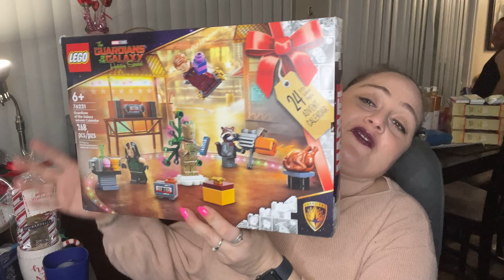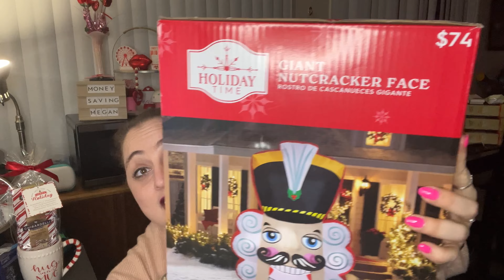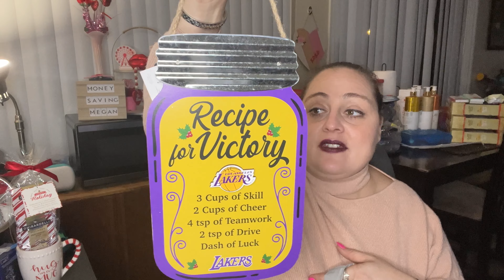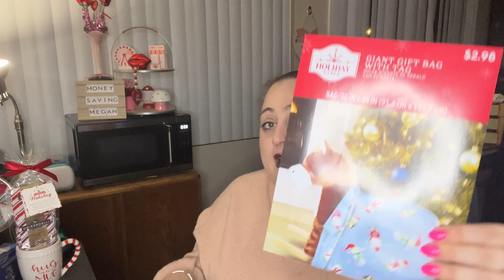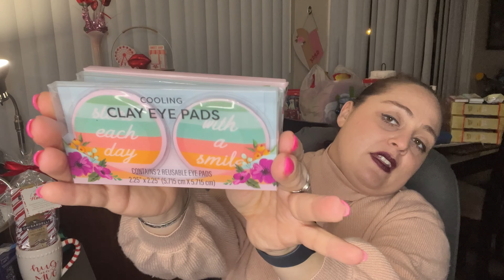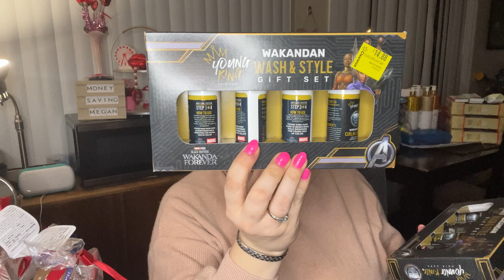WALMART 90% OFF CLEARANCE - WALMART AFTER CHRISTMAS DEALS- CANT BELIEVE ALL THE SENSATIONAL FINDS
Hello Friends ! - I scored at Walmart
This channel is about how to save money and get more bang for your buck. I will show you all my clearance finds and tell you where all the deals are.
I love to shop and get that bang for my buck. Huge shout-out to Couponing for a cause for all of her amazing content and being a great friend.

I'm a mom of 3 one girl and 2 boys.

 ⛄Facebook: Hobby Lobby, Home Goods, TJ MAXX, ROSS, Dollar Tree Buy Sell & Trade

🐬 99 CENTS STORE SHOP WITH ME- NEW BEE KIND FINDS AND MORE ONLY AT THE 99-JANUARY 2023

🐬 DOLLAR TREE BRAND NEW FINDS I HAVE BEEN SEARCHING FOR- DOLLAR TREE SHOP WITH ME FOR JACKPOT DEALS

🐬 TARGET DOLLAR SPOT JACKPOT NEW VALENTINES DAY FINDS & SPRING AT TARGET 50% OFF AT DOLLAR SPOT

Chapters
0:00 - Intro
0:13 - walmart 90 off clearance haul
2:00 - huge walmart clearance haul 2023
5:00 - walmart run deals 90 off
8:00 - walmart hidden clearance
10:00 - walmart clearance deals
12:00 - couponing for a cause
14:00 - walmart clearance this week
18:00 - walmart clearance haul 2023
24:00 - walmart clearance deals
26:30 - money saving megan
28:00 - WALMART 90% OFF CLEARANCE HALL
30:00 - outro

walmart 90 off clearance. walmart clearance hauls this week. walmart 90% off clearance haul. ,walmart run deals. walmart 90 off clearance. walmart clearance. walmart clearance this week. walmart clearance haul. walmart deals this week. walmart clearance finds. couponing for a cause. huge walmart clearance haul 2023. walmart. walmart clearance haul 2023. run deals this week. walmart haul. walmart finds. walmart hidden clearance. hidden clearance. walmart sales. clearance hunter. clearance shopping videos. walmart clearance today. WALMART 90% OFF CLEARANCE - WALMART AFTER CHRISTMAS DEALS- CANT BELIEVE ALL THE SENSATIONAL FINDS